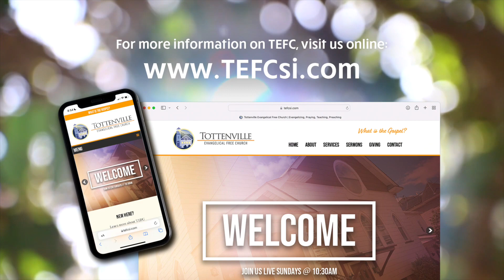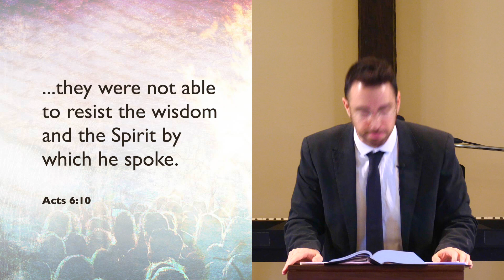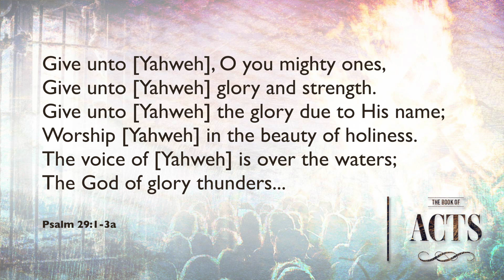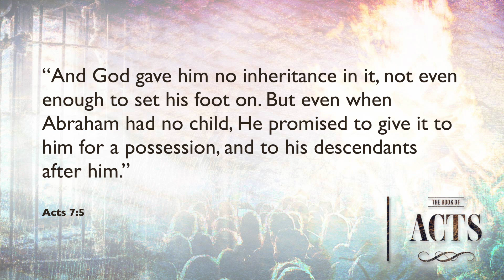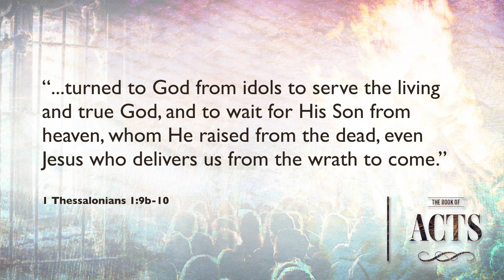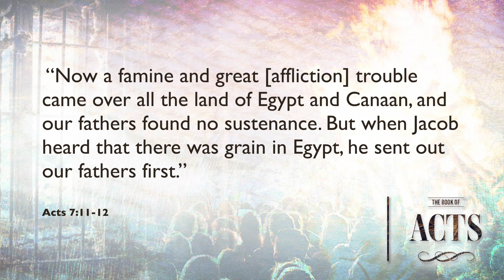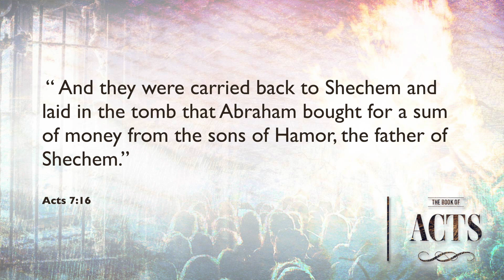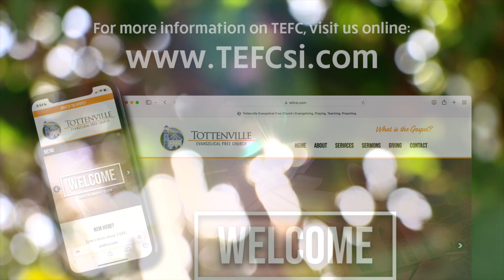Stephen's Prosecution - Part 1 (Acts 7:1-16)